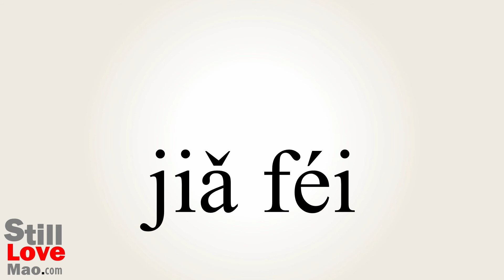How to Say Potash in Chinese